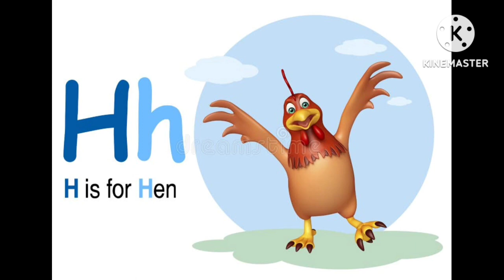Phonics Song for Toddlers | A for Apple | Phonics Sounds of Alphabet A to Z | ABC Phonic Rhyme